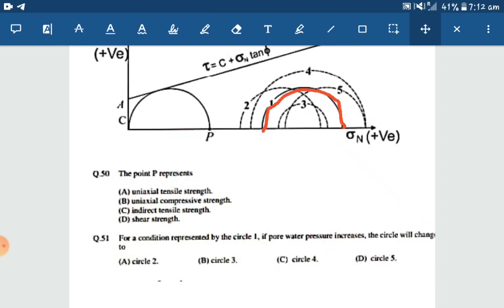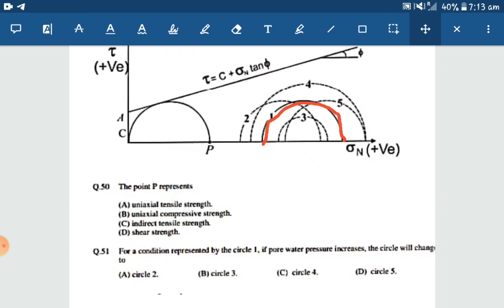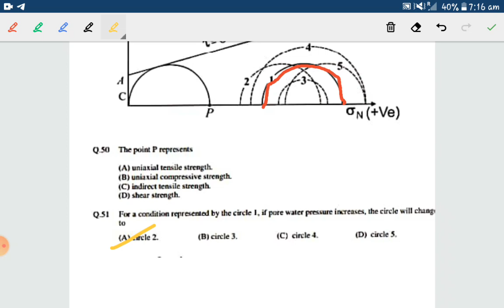Mohr's circle (Part - 03 ) Lecture 06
For CSIR Net Earth Science / GATE / IIT JAM